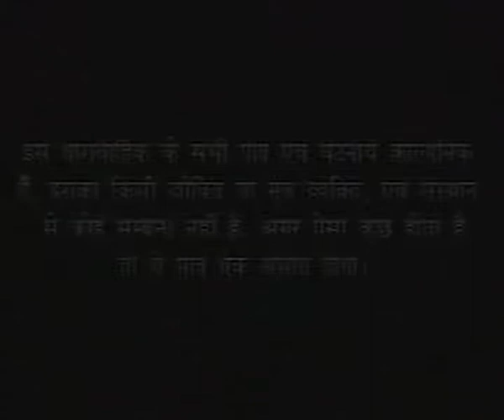Dil Se Door Dil Ke Paas Episode - 39 | Aarita Sarvajit & Sarvajit Singh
Serial: Dil Se Door Dil Ke Paas
a web series on love & revenge,
Produced by Aarita Sarvajit and Sarvajit Singh
Directed by Aarita & Sarvajit Singh.
Written By Aarita Sarvajit
The main artist of the series are Akshay Anand, Pankaj Beri, Beena, Prithvi Zutshi, Vinita Thakur, Vinita Malik, Rajesh Puri, Rajesh Tiwari, Kuldeep Dubey, Sujata Thakkar, Dinsh Verma, Happy Ignatious, Abhishek Sharma, Ajay Rajput, JUhi, Ashcharya, Pradeep Lal
Lyrics : Sarvajit Singh